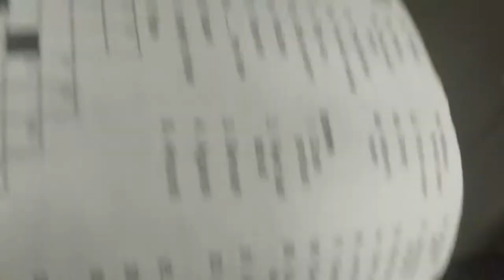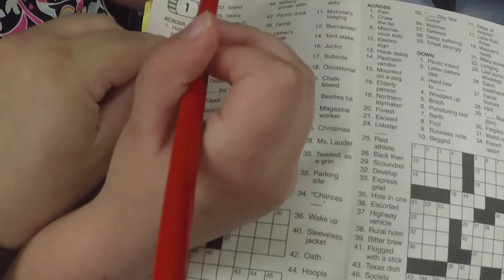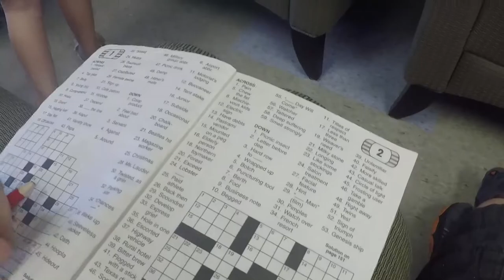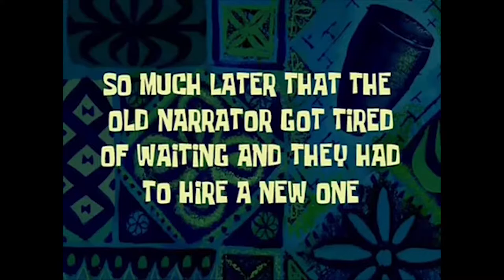IDventure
We went on a trip to get ID's and it seemed more like an adventure into the wild.